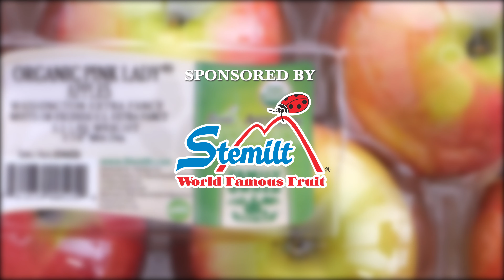Apple Tahini Smoothie